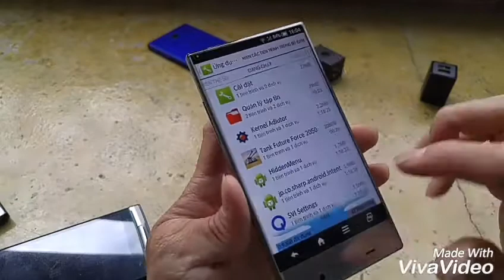Sharp 305sh test game nhẹ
CAFEDIDONG - 163 KÊNH TÂN HÓA, P. HÒA THẠNH, Q TÂN PHÚ

Tình trạng :  Máy 99%  : Trắng/ xanh / đen
Đã Unlock quốc tế, gắn sim là xài, tiếng Việt 100%.
Cấu hình :
Sử dụng được 4G ở VIệt Nam
Màn  5 inches HD
Chip S400 — 4 nhân 1,2 Ghz
1.5GB RAM –  8 GB ROM
Camera 8 mpx -2 mpx
Pin 2100 mAh
Thẻ nhớ ngoài 128GB
Android  4.4
Phụ kiện : cáp + sạc zin Nhật AU 1A

CAFEDIDONG - TRẢI NGHIỆM CÔNG NGHỆ CÙNG BẠN

Địa chỉ : 163 Kênh Tân Hóa, Tân Phú, HCM

 Giấy phép kinh doanh số : 41X8026308

🚑 Ship Viettelpost Toàn Quốc.